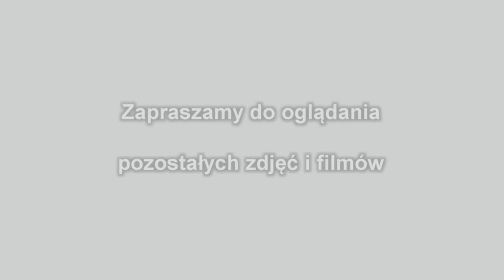Próba przed Pierwszą Komunią Świętą 2014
Próba przed Pierwszą Komunią Świętą w parafii Brennik w dniu
08 maja 2014r.